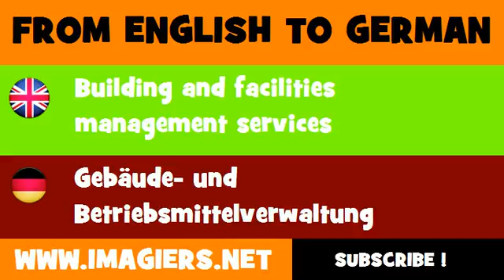DEUTSCH ENGLISCH = Gebäude und Betriebsmittelverwaltung